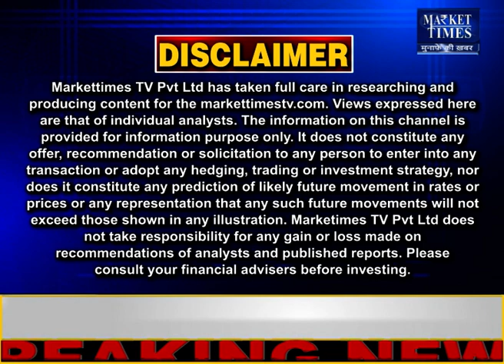सप्लाई की किल्लत से आसमान पर पहुंचा कच्चे तेल का भाव !